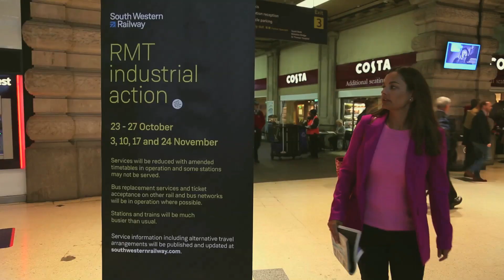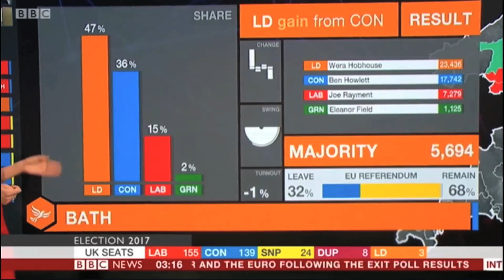Siobhan Benita Liberal Democrats First Preference For Mayor of London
Hear from Siobhan Benita why she wants to be the Liberal Democrats candidate for the Mayor of London 2020